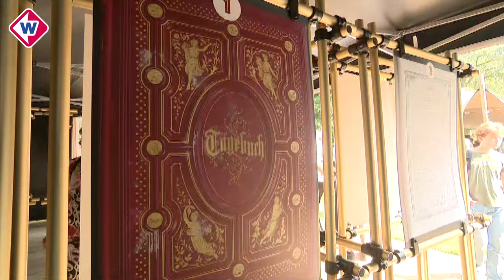Dit is hét Geheim van Haastrecht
Honderd jaar heeft Haastrecht erop moeten wachten, maar het Geheim van Haastrecht is nu eindelijk onthuld. Op Paulina's dag, een dag ter ere van Paulina Bisdom van Vliet, werd bekend gemaakt wat zij haar dorp honderd jaar geleden heeft nagelaten. Maar niet iedereen is even enthousiast.

Lieuwe van Slooten, die namens Omroep West een podcast heeft gemaakt over Het Geheim van Haastrecht, is verrast over de inhoud. 'Voor de podcast heb ik misschien wel met half Haastrecht gesproken, maar dit had ik nog niet gehoord. Zo zie je maar, Paulina Bisdom van Vliet is een dame met een bijzonder karakter.'

Paulina Bisdom van Vliet kwam uit een welvarende patriciërsfamilie. Haar opa, vader en haar man waren burgemeester van Haastrecht. Ook eerdere generaties hadden politieke macht in de omgeving. Zelf overleed Paulina Bisdom van Vliet in 1923. Naast haar huis liet ze nog iets anders na aan de Haastrechtse gemeenschap: een mysterieus verzegeld pakketje dat 100 jaar na haar dood pas mocht worden geopend. Dat moment was op 1 juni, maar de grote onthulling vond plaats op vrijdag 8 september. Nieuwsgierige Haastrechters telden ongeduldig af tot deze grote dag.